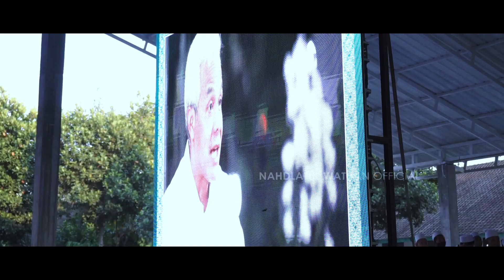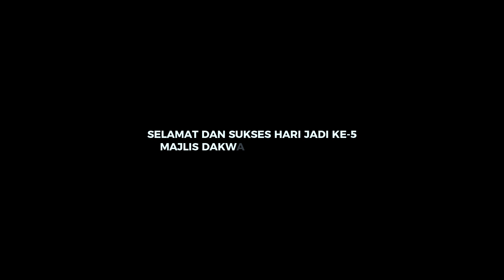[CINEMATIK] HADI KE-5 MAJLIS DAKWAH HAMZANWADI II